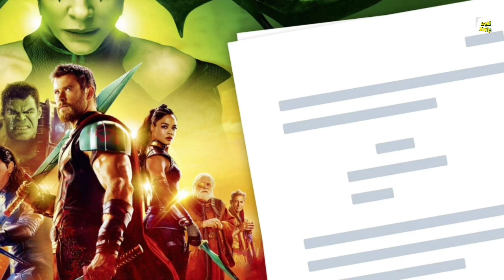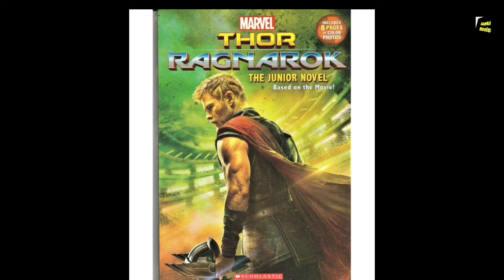Thor Ragnarok Full Movie Hindi Dubbed Facts | Chris Hemsworth | Cate B | Tessa Thompson | Hulk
Thor: Ragnarok is a 2017 American superhero film based on the Marvel Comics character Thor, produced by Marvel Studios and distributed by Walt Disney Studios Motion Pictures. It is the sequel to Thor (2011) and Thor: The Dark World (2013), and is the 17th film in the Marvel Cinematic Universe (MCU). The film was directed by Taika Waititi from a screenplay by Eric Pearson and the writing team of Craig Kyle and Christopher Yost, and stars Chris Hemsworth as Thor alongside Tom Hiddleston, Cate Blanchett, Idris Elba, Jeff Goldblum, Tessa Thompson, Karl Urban, Mark Ruffalo, and Anthony Hopkins. In Thor: Ragnarok, Thor must escape the alien planet Sakaar in time to save Asgard from Hela (Blanchett) and the impending Ragnarök.